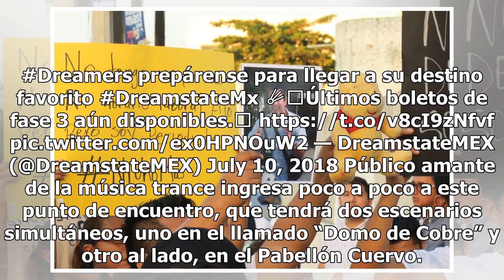Inicia festival de electrónica Dreamstate en el Palacio de los Deportes - El Diario de Yucatán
México (Notimex).- La tercera edición del festival de música electrónica Dreamstate México inició la tarde de este sábado en el Palacio de los Deportes, en donde miles de melómanos disfrutarán de una fiesta que tendrá una duración de 10 horas. El cartel del espectáculo, organizado por Insomniac y OC...